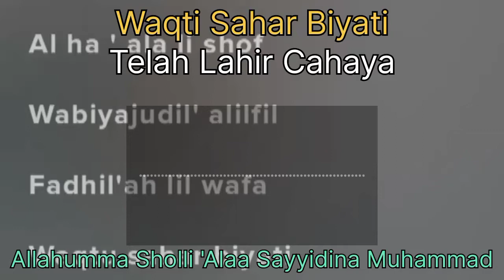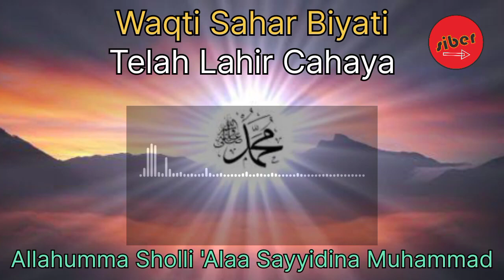waqti sahar biyati